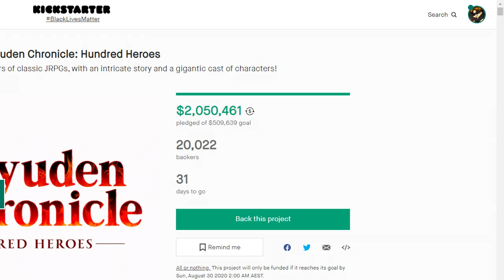Suikoden Spiritual Successor: Eiyuden Chronicle - KICK IT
A legendary RPG series is being reborn as well as a look at Super Mario RPG inspired Another Crusade

THANKS TO MY PATREONS - ShadowthePika, James Taggart, Chance Alquest & Luis Cartagena